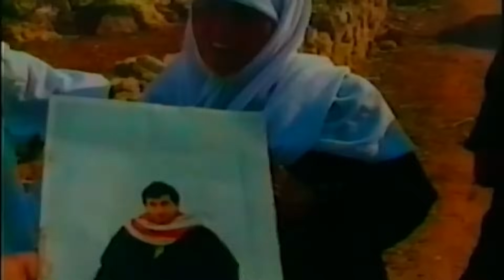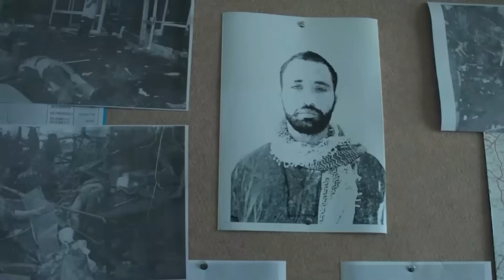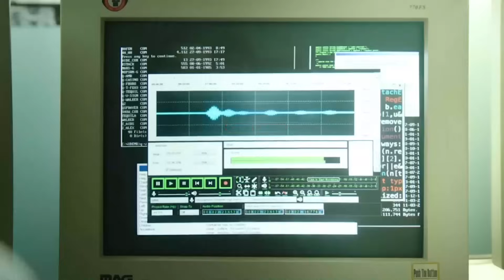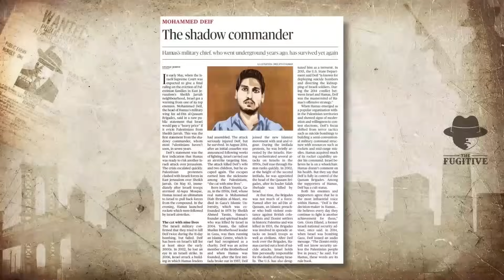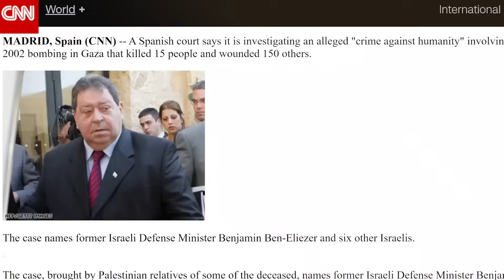Qu'Est-Il Arrivé Aux Soldats Les Plus Meurtriers Du Hamas